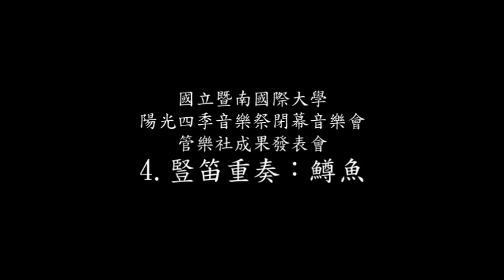豎笛重奏：鱒魚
國立暨南國際大學
102學年度第二學期管樂社成果發表
陽光四季音樂季閉幕音樂會
指揮：黎文忠 老師